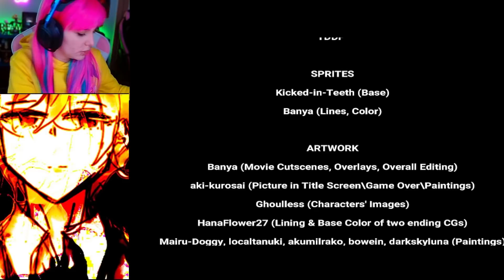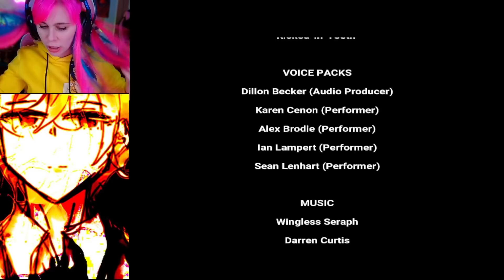UN AMOR ARDIENTE | Deep Inside 4 FINAL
Descubrimos al amante del jefe, y el causante de los incendios en la mansión.

♥ Mi 2º libro "La Realidad No Es Todo Lo Que Ves" ♥

Con este código podéis pedir que os traigan mi 2º libro a tu librería:
La Realidad No Es Todo Lo Que Ves
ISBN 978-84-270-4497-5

Aqui el código del 1º libro Crea Tus Sueños
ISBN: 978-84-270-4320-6